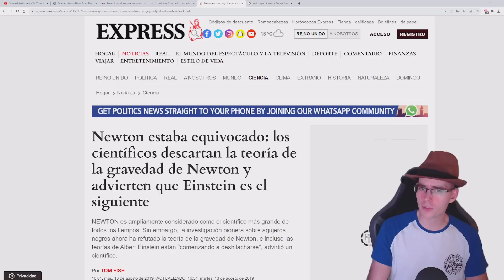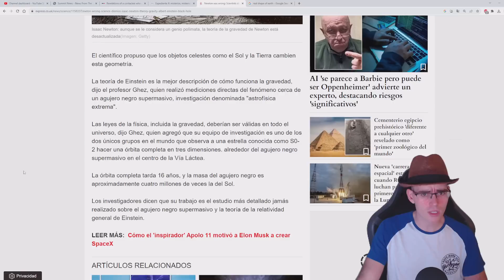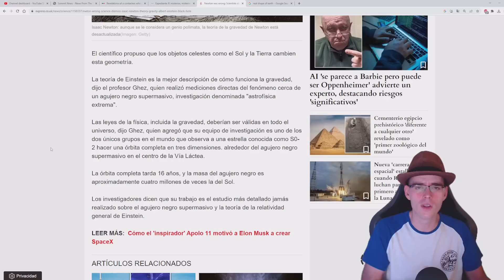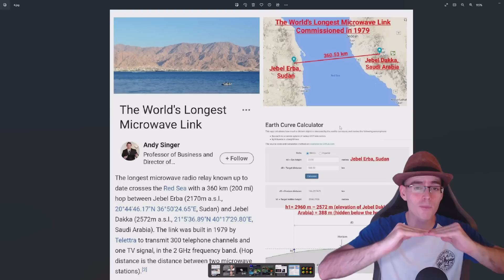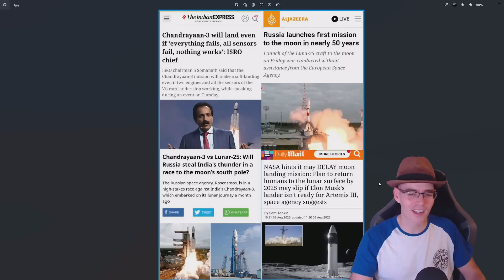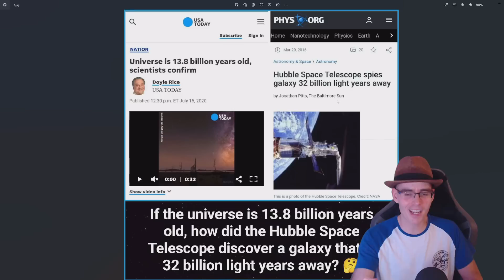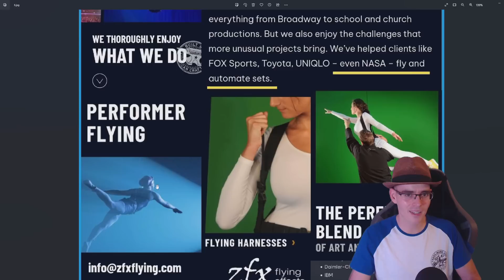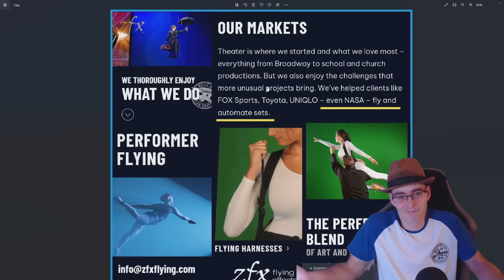CIENCIA RECHAZA LEY DE GRAVEDAD, EL GLOBO SE MURIÓ HACE MUCHO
►Donaciones Bitcoin:
3JcBD7DyMjJTEkKgWiX9wvqmezHMiR3fES